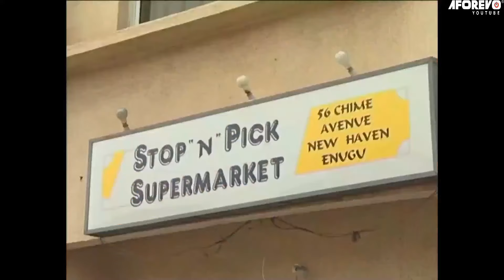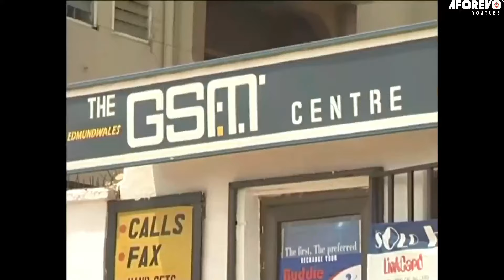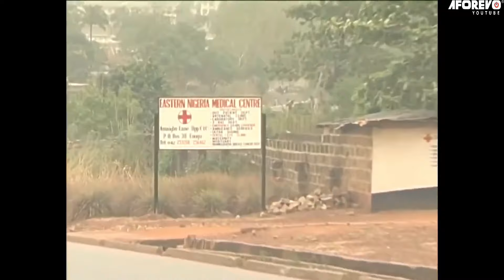A Powerful True Life Story Of A Wife Who Found A Child That Brought Sorrow Into Her Homes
This Nigerian Movie is about a Happy Family Turned Sour When Desmond Impregnated Her Daughters Friend Cynthia Of Which The Wife Had No Knowledge Of After She Adopted The Baby. What Happens When She Finds Out The Baby Is Her Husband’s?